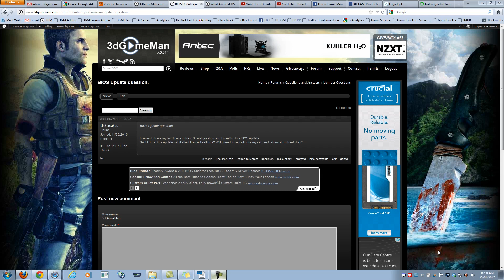#398 - Q&A: Will updating your BIOS remove RAID 0 Array?